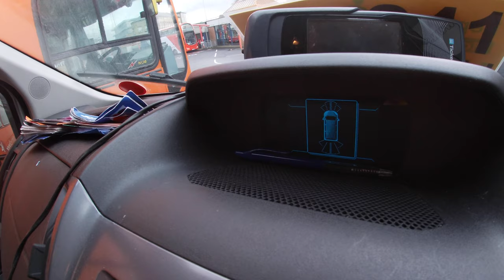Sunshine and Snow Vlog ☀️❄️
Join me The Flat Cap Bus Driver as we go for a drive around huddersfield through all kids of weather, from Sun to Snow I get it all. I thought I'd get back into the vlogs by starting here! New camera and I'm ready to take on the world again.
*blocked nose, made up with cold (Could be the coronavirus, who knows)

So much to film and show you now. I hope you all enjoy this video as I enjoyed creating it. I feel like im back now. See you all next Sunday.

DON’T FORGET TO FOLLOW ME TO KEEP UPDATED WITH THE LATEST NEWS!!

FACEBOOK - The Flat Cap Bus Driver

If you’re enjoying the bus driving videos then check out my bus driver friends below, I’m sure you’ll love them🚌

Check out some other bus drivers on youtube.